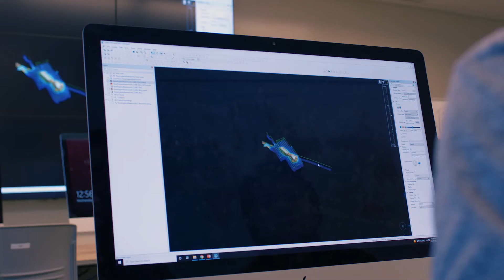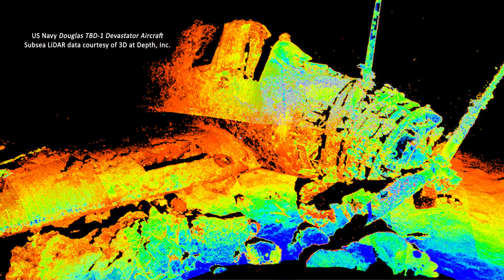CofC School of Sciences and Mathematics BEAMS Program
Founded in 2007, the BEAMS Program is an undergraduate-focused training and research program with the mission to develop a strong and qualified workforce of ocean surveyors in support of the academic, research, and operational marine communities. This video also recognizes a generous gift in memory of the late Matt Christie, CofC Class of 2013, who was an extraordinary alumnus of the BEAMS program.